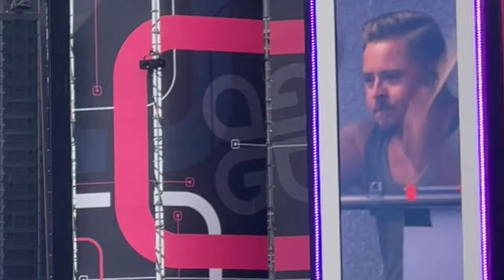Tokio Hotel live 13.09.2024 Glücksgefühle Festival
Tokio Hotel Konzert Festival beim Glücksgefühle